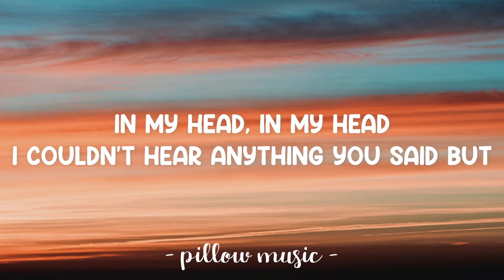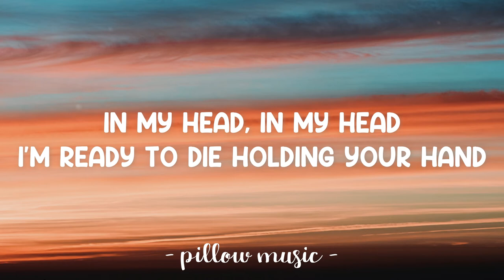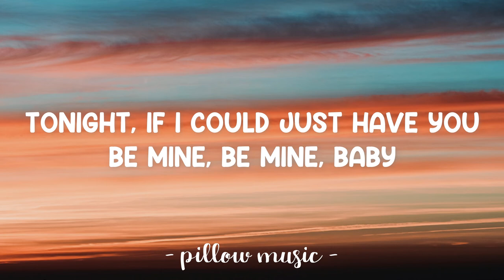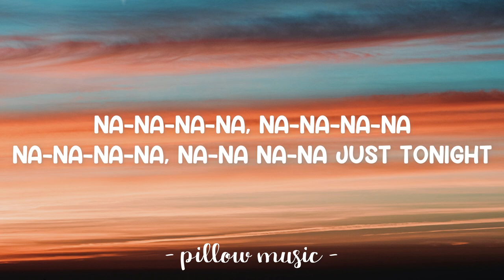Bloody Valentine - Machine Gun Kelly (Lyrics) 🎵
Lyrics video for "Bloody Valentine" by Machine Gun Kelly.

I can't hide how I feel about you (I cannot hide these feelings, no)
Inside, I'd give everything up (I cannot hide these feelings)
Tonight, if I could just have you (I'd give up everything for you)
Be mine, be mine (I give up everything)
Ay

I don't do fake love but I'll take some from you tonight (Take some from you tonight)
I know I've got to go but I might just miss the flight
I can't stay forever, let's play pretend
And treat this night like it'll happen again
You'll be my bloody valentine tonight